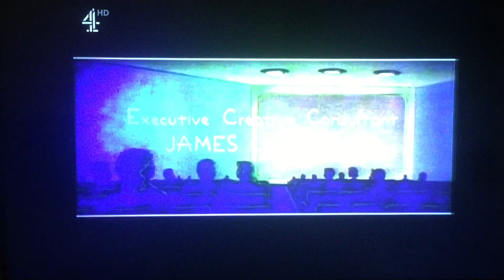Gracie Films/20th Century Fox Television (2002)